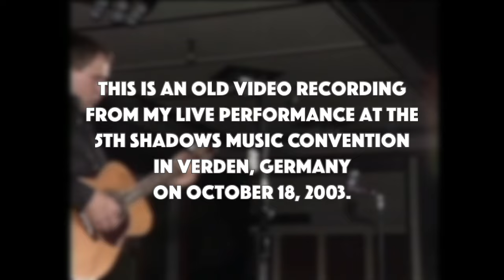BACK IN 2003 • "Layla" by Eric Clapton in my version similar to his MTV Unplugged concert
The recording was taken at my concert for the “5th Shadows Music Convention” in Verden/Germany on October 18, 2003. Thanks to Ulrich Erbach and Horst Schröder for the video!

►Andreas Geffarth:
Hi! I'm a German singer, guitarist and songwriter and I love music and my life as a musician. After 35 years of making music in front of a live audience, it wasn't until January 2022 that I had the thought of being also able to share my music online with people all over the world; what a great and exciting idea! And so I now publish new self-made videos with songs from my repertoire on my YouTube channel every week.